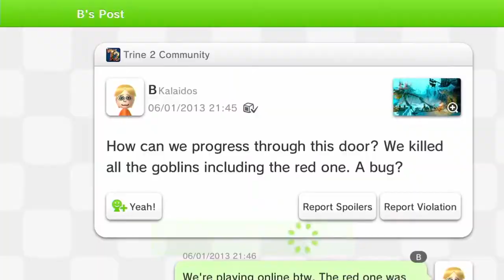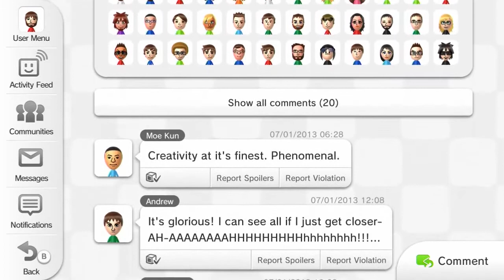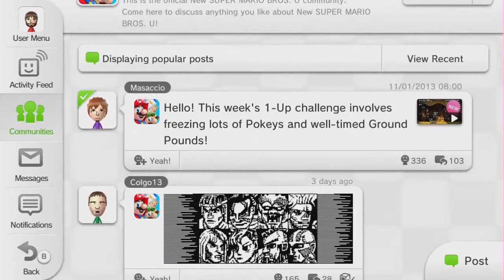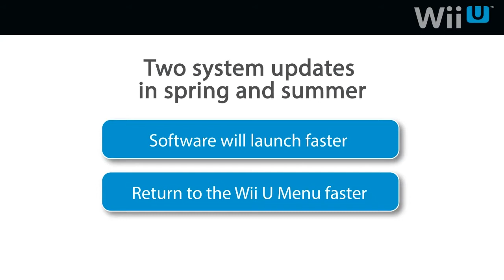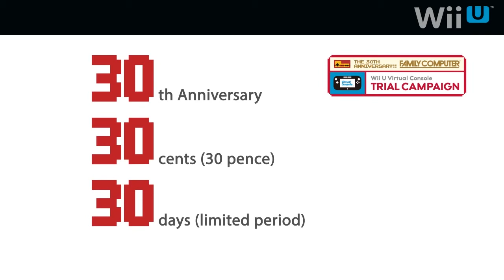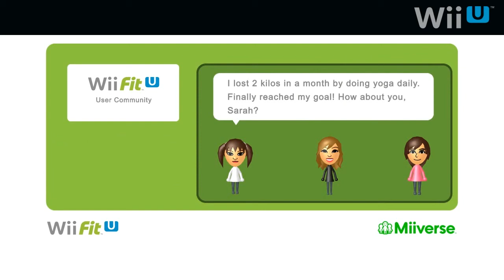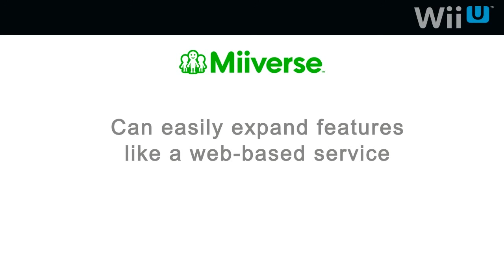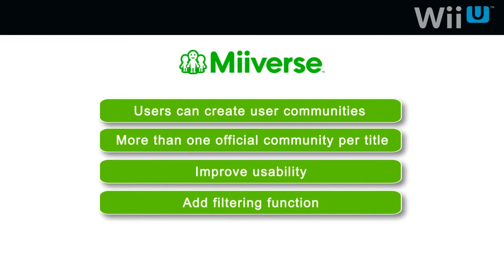Nintendo Wii U Direct - Zelda Wind Waker, Mario 3D, Yoshi Wii U, Pikmin 3 - Part 1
Nintendo today lifted the lid on a wealth of first party projects and services for the Nintendo Wii U - including The Legend of Zelda: The Wind Waker Wii U, a new Mario 3D Game, Mario Kart Wii U, Yoshi Wii U and much more!